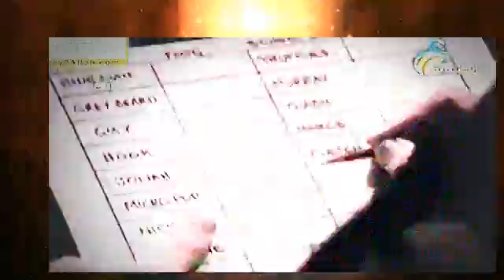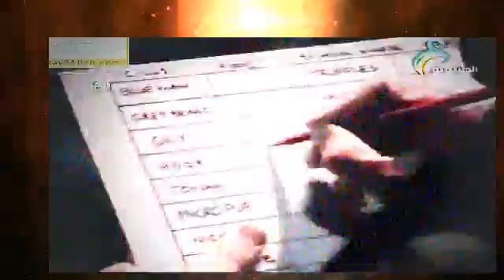قرش الماكو المجد الطبيعية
نقدم لكم اليوم اضخم سمكة قرش بالعالم .! أضخم سمكة قرش في العالم من الوحوش والأشباح والكائنات الغريبة التي.